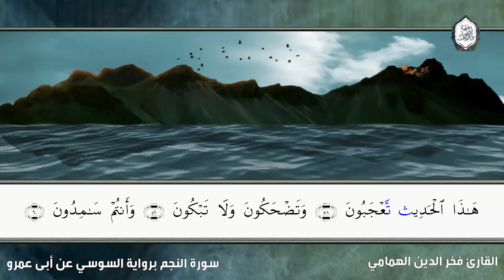سورة النجم || فخر الدين الهمامي || برواية السوسي عن أبي عمرو